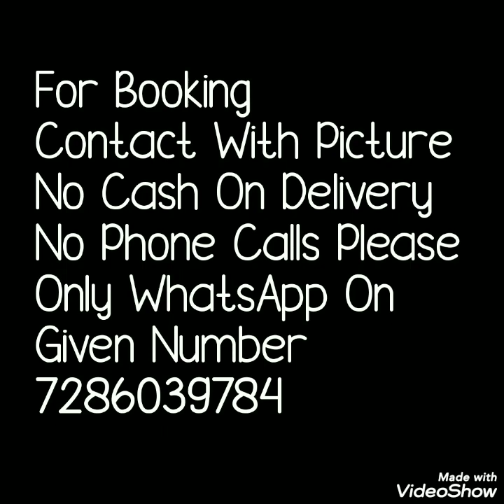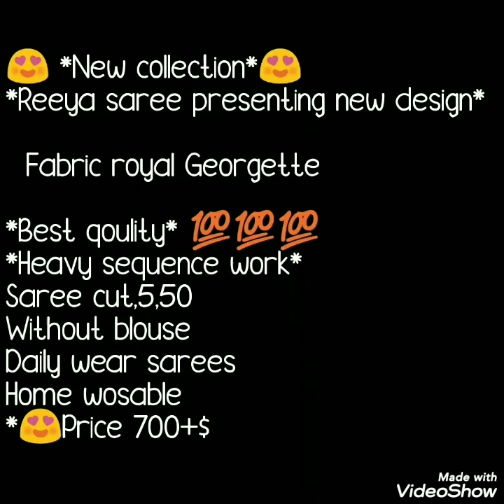Daily Ware Royal Georgette Bandhej Saree Sequnce And Mirror Work Sarees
Hello all
Today's collection is one of requested collection from my lovely viewers.
daily ware bandhni saree collection. These are royal Georgette saree. In this video two types of saree are shown. Some are bandej with sequnce work. Some are chunri bandej with mirror work. Beautiful light weight sarees. Price given in vedio.  Vvideo until the end.
contact with the picture you want to " Buy ".
 " ONLY ONLINE PAYMENT " (NEFT ,GOOGLE PAY PAYTM,ACCOUNT TRASFER)
" NO COD "

1 . watsup for order: 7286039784
 2. no negotiations please
 4.Sorry, cash on delivery service is not available
 5.payment can send through RTGS,,google pay or paytm,account transfer.
 6.Dispatch will be with in 2 3 day after payment
 7.After dispatching we will send you courier number through watsup
 8.Depends on distance item will receive.normally 7 to 10 working days
 9.Take video at the time of parcel open
10.if you find any damages you can returned to same address
11.we supply all over  india,and overseases also.